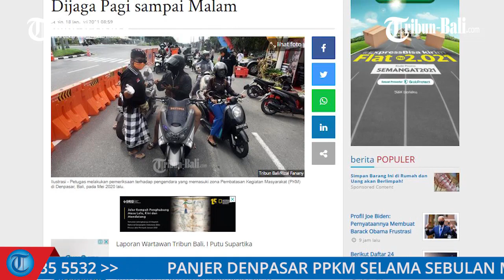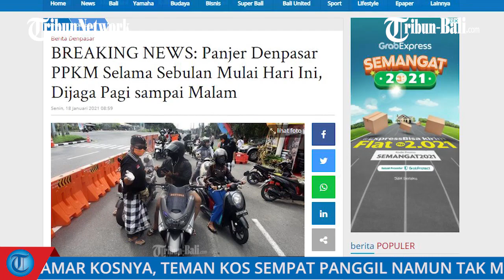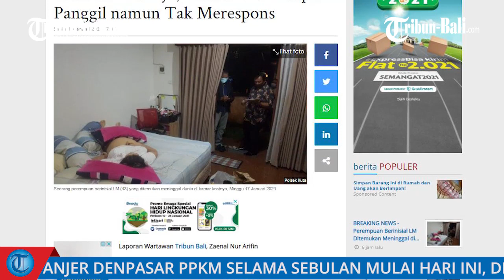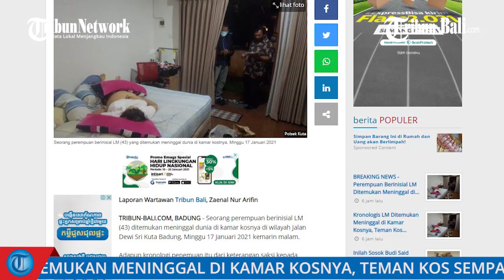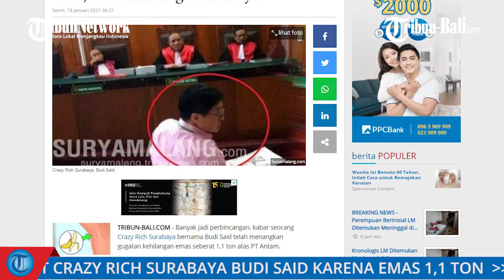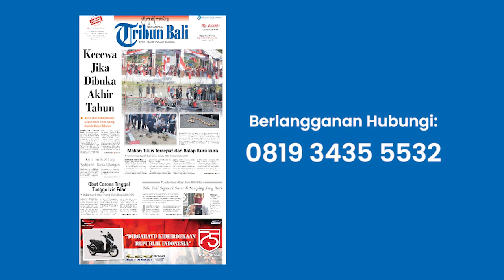Populer: Panjer Denpasar PPKM Selama Sebulan Mulai Hari Ini, Dijaga Pagi sampai Malam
Panjer Denpasar PPKM Selama Sebulan Mulai Hari Ini, Dijaga Pagi sampai Malam

Mulai Senin 18 Januari 2021 hingga Kamis 18 Februari 2021, Kelurahan Panjer bersama Desa Adat Panjer, Denpasar menggelar Pemberlakuan Pembatasan Kegiatan Masyarakat (PPKM).
PPKM tersebut dimulai pukul 08.00 hingga pukul 22.00 Wita setiap harinya.
Lurah Panjer, Made Suryanata mengatakan dalam pelaksanaan PPKM ini akan ada penjagaan di setiap banjar.

Berita populer Tribun Bali hari ini, Senin 18 Januari 2021.
Berikut tiga berita populer di Tribun Bali yang mungkin kamu lewatkan.

Tribun Bali / Event and Promotion Officer / HDK